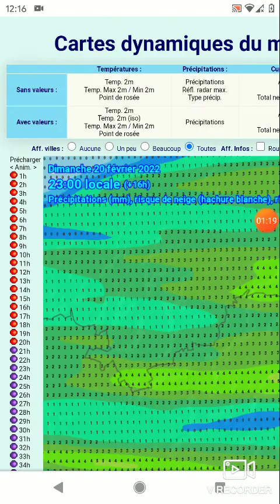ligne de grain pour ce soir 😲